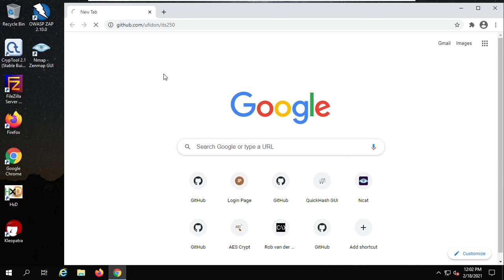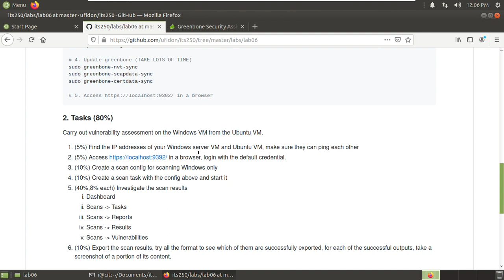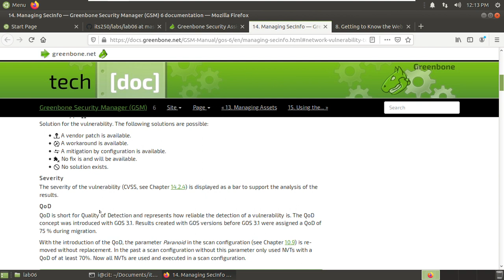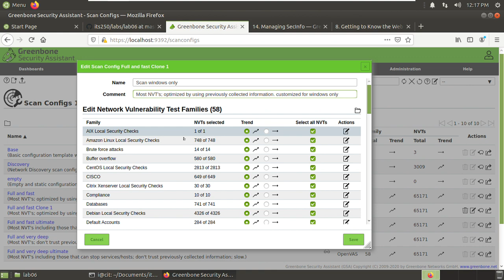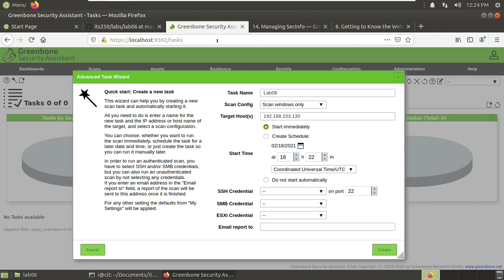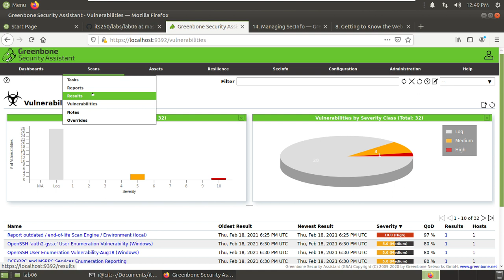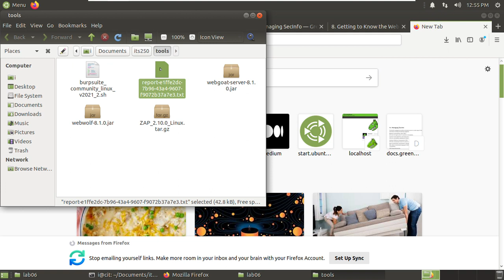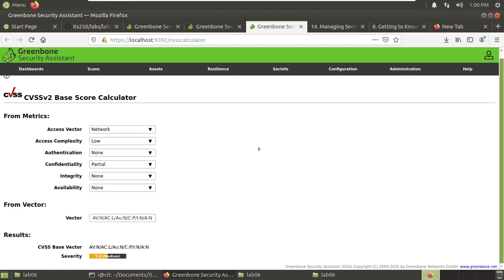Lab06 Assessing IT System Security With Greenbone GVM (OpenVAS)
1. Assess Windows server 2019 vulnerabilities with Greenbone GVM (OpenVAS) from Ubuntu